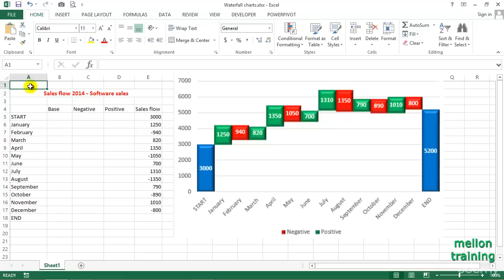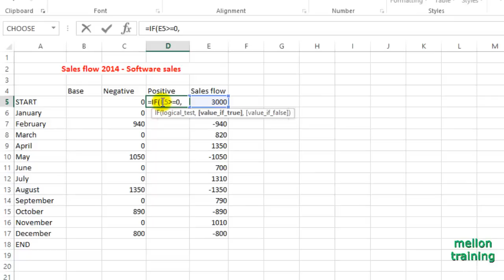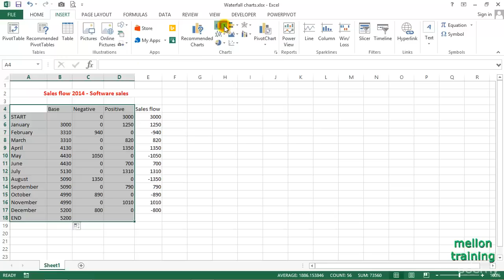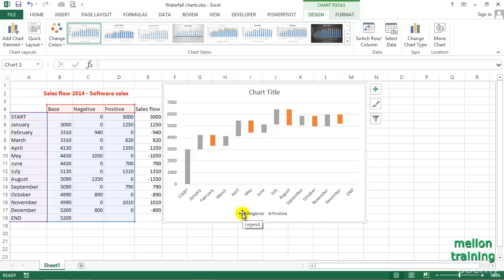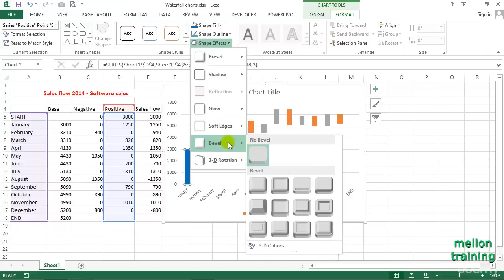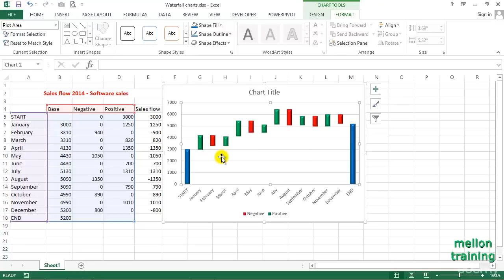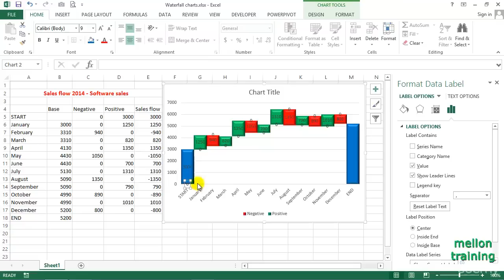How to Create Waterfall Charts in Excel - or Bridge Charts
Learn how to create a waterfall chart in Excel, showing the cumulative effect of positive and negative amounts.
A waterfall chart is an advanced type of Excel column chart. You can use an Excel Waterfall chart to show the cumulative effect of positive and negative amounts, based on a starting value. For example, show the monthly net cash flow amounts in a waterfall chart, and quickly see which months had positive and negative results.
The first and the last columns in a waterfall chart represent total values. The intermediate columns show positive or negative change from one period to another, ending up in the final total value. A waterfall chart is also known as an Excel bridge chart.
These charts are useful for analytical purposes. For example if you want to make a sales analysis or a product earnings analysis, a waterfall chart is ideal.

👨‍🏫 About Me
Hi, I’m Andreas, a Microsoft Excel instructor and online learning creator. For over 20 years I’ve been helping students go from “What is Excel?” to real-world mastery. On this channel you’ll find Excel tutorials and step-by-step lessons taken from my Excel full course and Excel course beginner to advanced programs.